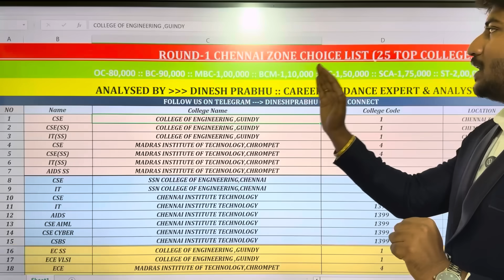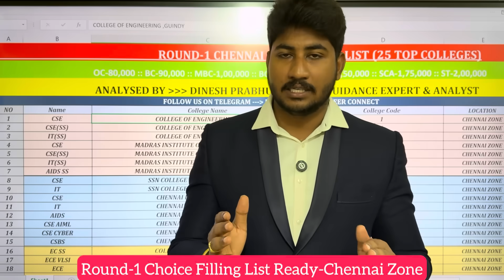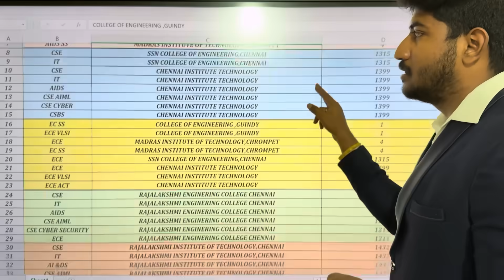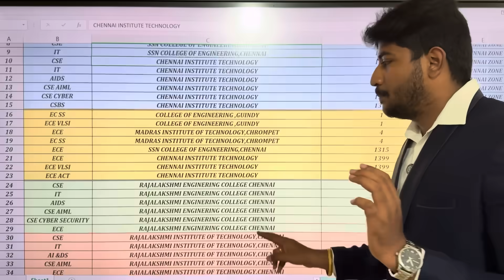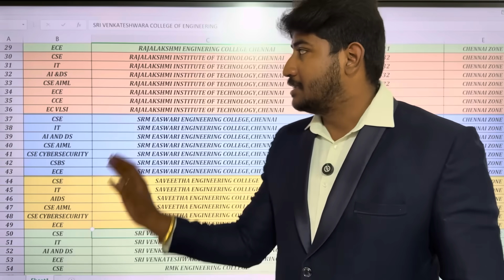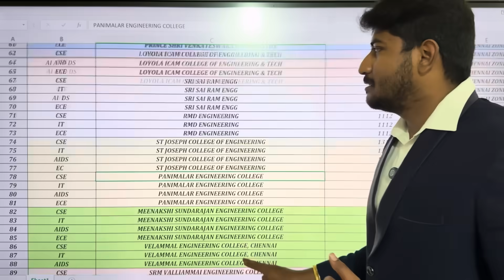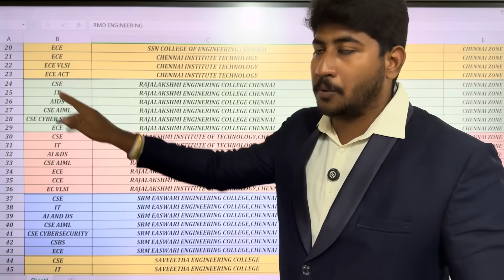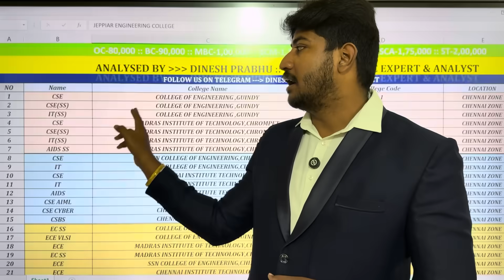🛑TNEA-2025|Round-1 Chennai Zone Choice List Ready✅Top 25 Colleges|💯Seat கிடைக்கும்|Cs Centric Course